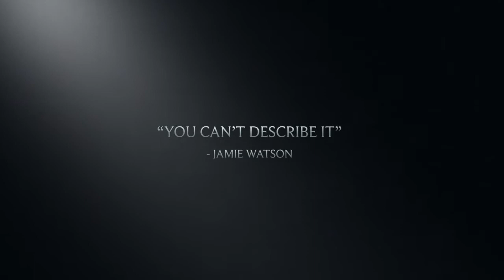The Grand Canyon trailer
The next episode is going to be big, so here is a dramatic trailer to tell you all about the spectacular Grand Canyon including an amazing helicopter ride over it!